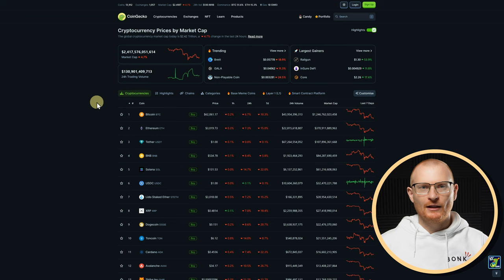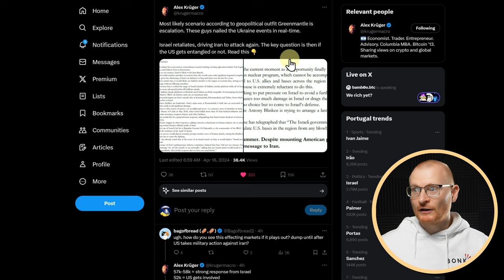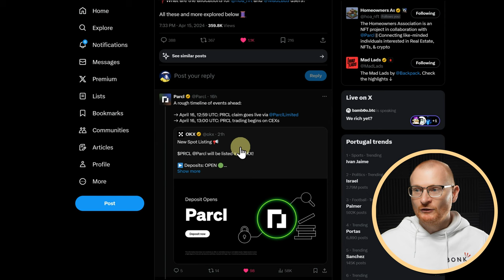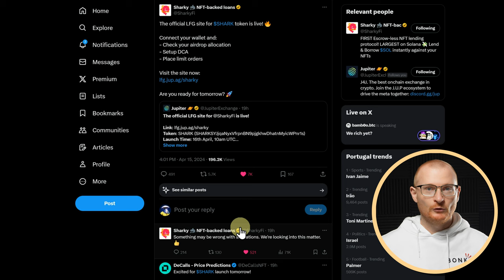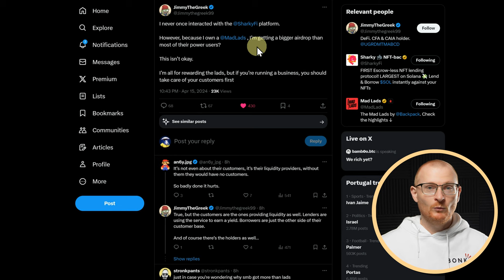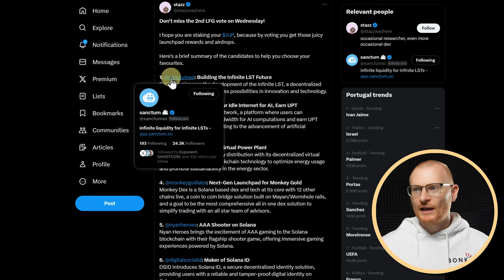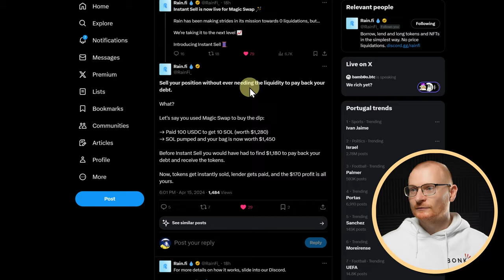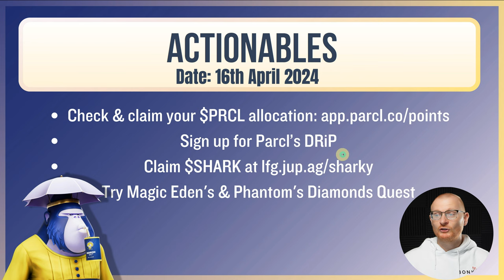Solana Update 16th April 2024: Airdrops, Crypto Market, $PRCL,$SHARK.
📺 Essential Videos 📺

⏰Timestamps⏰
00:00 Intro
00:11 Crypto Market Update
01:05 War update
03:26 Chinese ETF approved
03:43 This week on Solana
03:57 $PRCL Launch Details
06:04 $SHARK Launch Details
07:33 $SHARK FUD
10:19 $SHARK Tokenomics
10:43 JUP LFG Round 2
12:09 JUP Swap Update
12:31 Highest Wallets Used in DApps
12:37 Solana Network Congestion Update
12:56 Onchain Stable Coins Inflow
13:07 Magic Eden & Phantom Quests
13:18 NFT Marketplace Volume
14:05 RainFi Instal Sell Feature
14:34 Moonwalk Fitness Challenge
15:09 Assetdash MemeFlow
15:27 Bonkathon
15:47 Actionables for the Day

⛓️ 🔗 Reference Links 🔗 ⛓️

Solana 👉 2coZyEDezNyzTvfAYkAJRZZGabsx4JtA8XFzXTLCCRN7